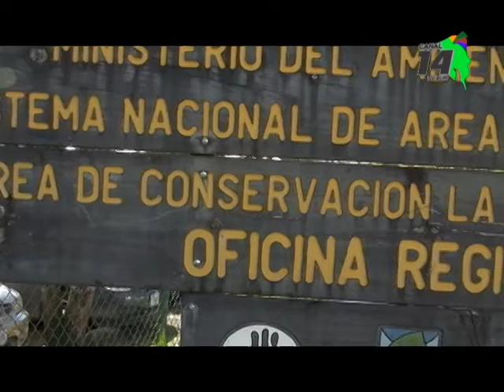Abren convocatoria para fondos concursables para educación ambiental en el ACLAP